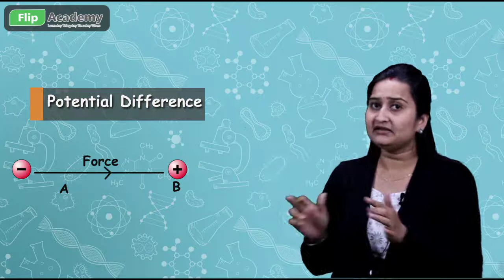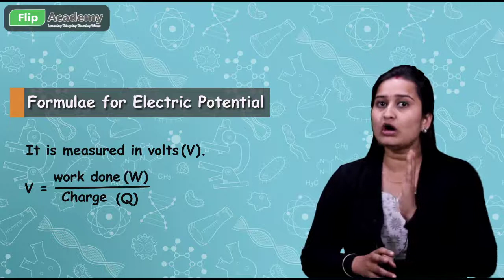Electricity 02 : Conductor ,Insulator & Electric Potential ( English )(CBSE ,Class X , Physics)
Materials are generally categorized as conductors, semi-conductors, and insulators. Any material can be forced to conduct an electric current if the potential difference across it is sufficiently high, but only conductors can do this for reasonable values of potential difference.